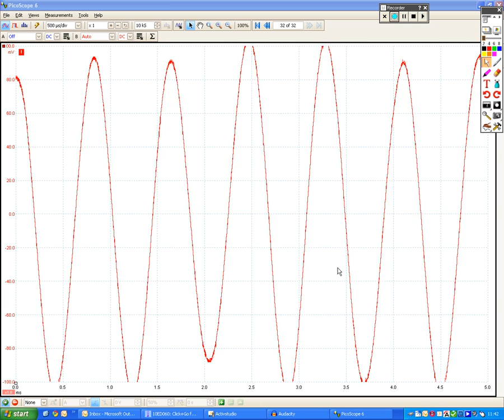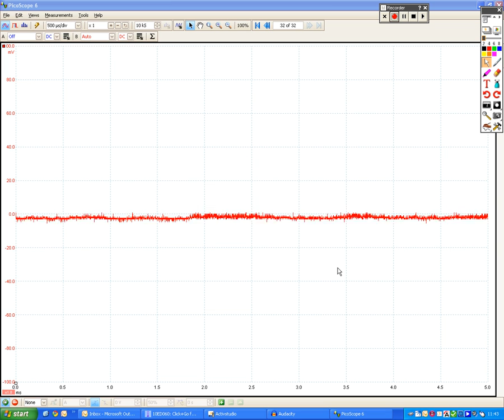Frequency and amplitude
Demonstrating how changing the ptich and volume of a whistle affects the frequency and amplitude of a wave.

Whistling by Andrew with guest whistle by Gregor.